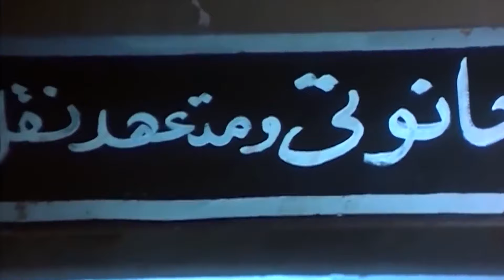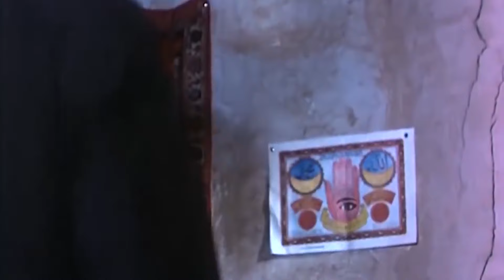ميرفت أمين ويوسف شعبان و فريد شوقى و الفيلم الجرىء الممتع ( إمراة بلا قلب ) نسخة محسنة